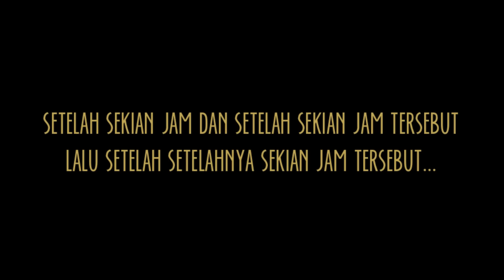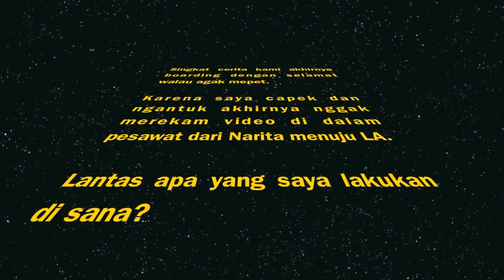Jakarta - Narita - NAMM!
Rig Rig Rig NAMM Episode #1